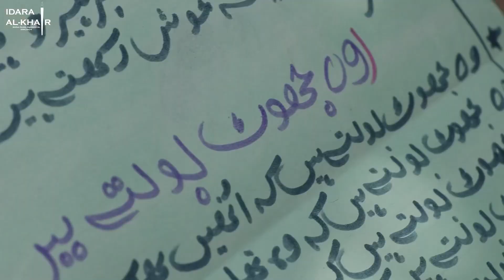Father’s day special - story of iaK